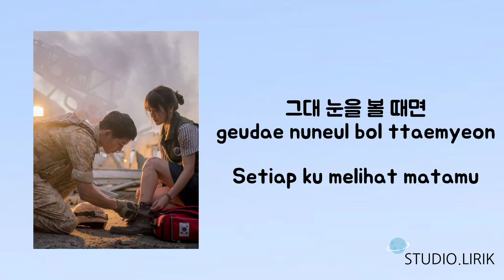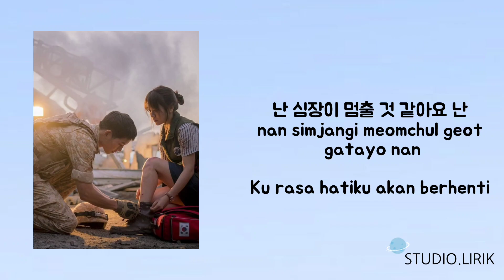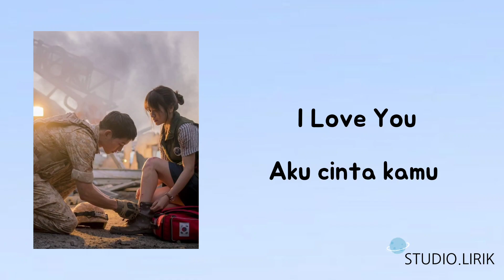EVERY TIME - CHEN&PUNCH (HAN,ROM,INDO)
COMMENT TO REQUEST NEXT MUSIC :)
 ALWAYS TO ENJOY,HAPPY,AND SMILE